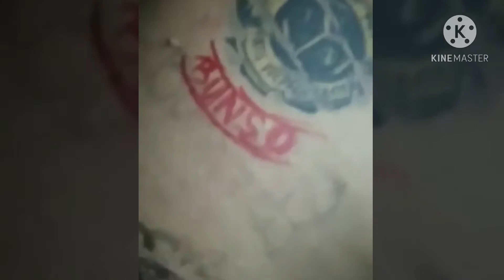BUNSO BURDADO PART TWO | ROOMBOOROOMBOYZ | TATUAN SESSIONS | EnozTv